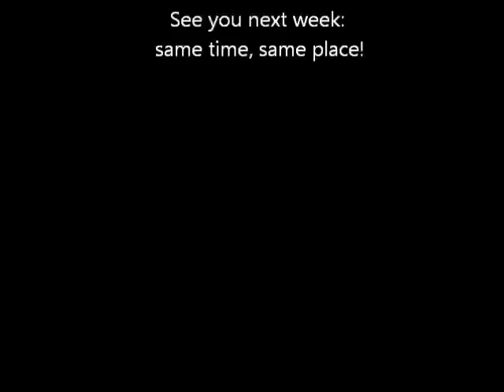The Invisible Hand: POM and justice, part III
This lecture, the third in a series of three within the broader series, seeks to illustrate how our current justice system is shaped and affected by POM (physical object money); and is narrated by the Author of Invisible Hand, Larry K. Mason. and you can read or listen to the novel on which these lectures are based